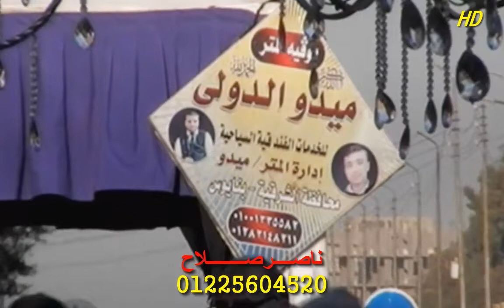الشيخ احمد السيد خطبه العصر عزاء الحاج محمد علي الزقازيق 25 1 2020